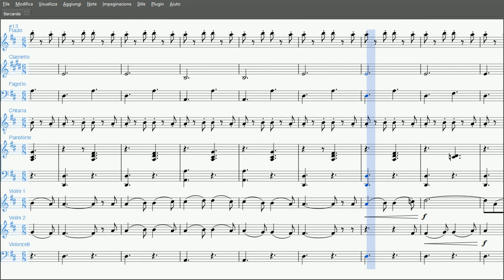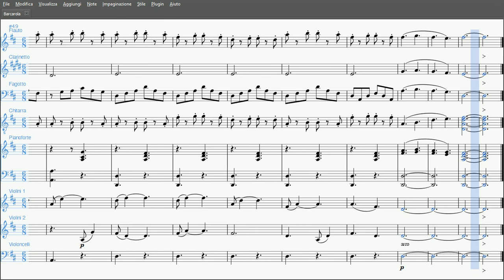Offenbach - Barcarola, da "I Racconti di Hoffmann" | Partitura gratis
Arrangiamento di Luigi Rago